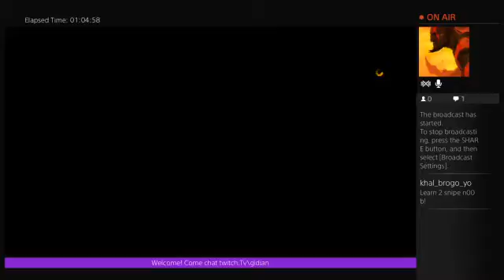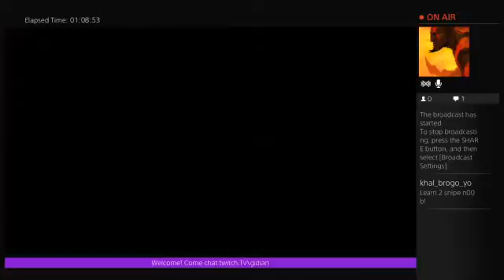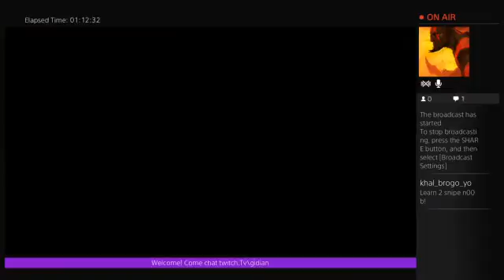Hardlineish - 5 / 5